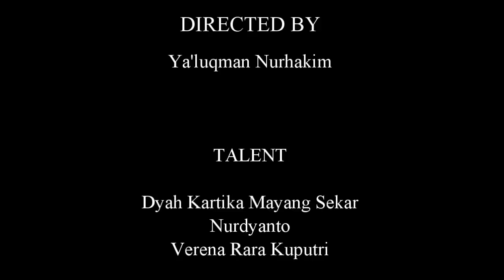inovasi olahan singkong menjadi nugget karya mahasiswa stpp magelang jurusan penyuluhan pertanian yo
selama ini singkong hanya di olah sederhana saja seperti di rebus, di goreng ataupun di bakar, kali ini mahasiswa stpp magelang jurusan peyuluhan pertanian yogyakarta membuat nugget berbahan singkong tanpa tepung, sehingga dapat meningkatkan nilai tambah produk singkong itu sendiri.